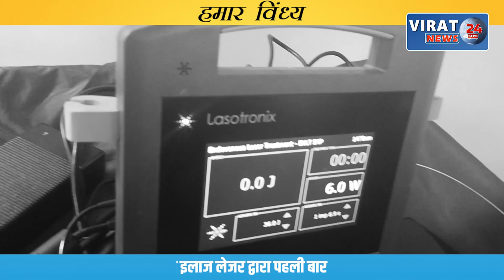HUMAR VINDHYA 28-08-2022 ! देखिये विंध्य कि दिन भर की तमाम खबरें अपनी बघेली भाषा में !